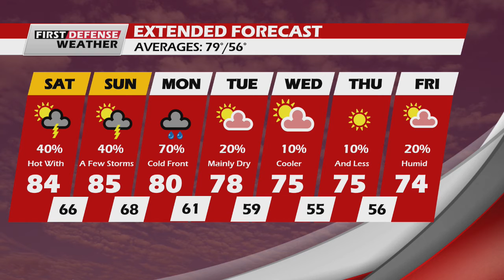First Defense Weather 08/28/21